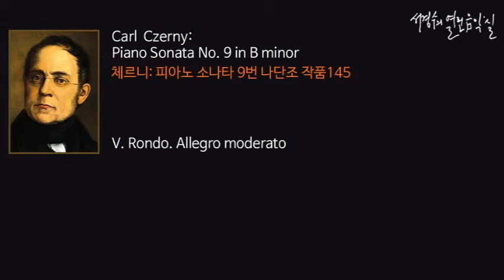Czerny: Piano Sonata No. 9 in B minor V. Rondo. Allegro moderato_‘서경수의 열린 음악실’